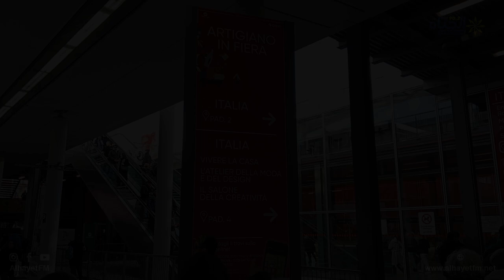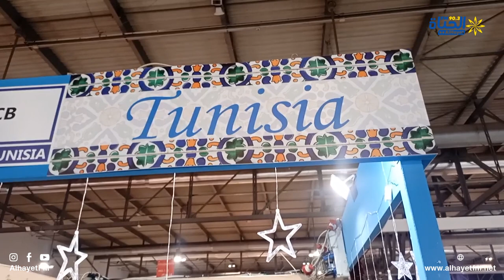افتتاح اكبر معرض للصناعات التقليدية في العالم بميلانو بحضور وزير السياحة